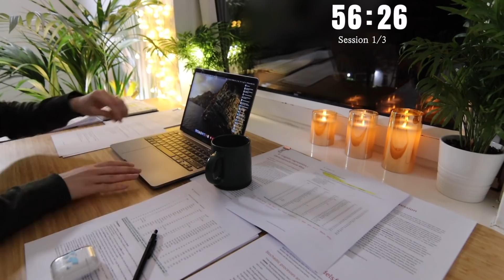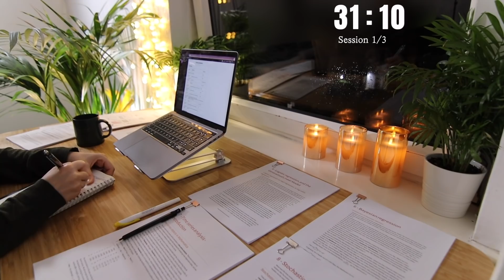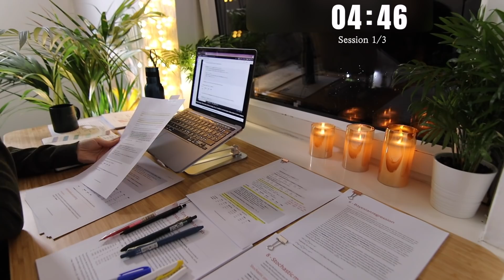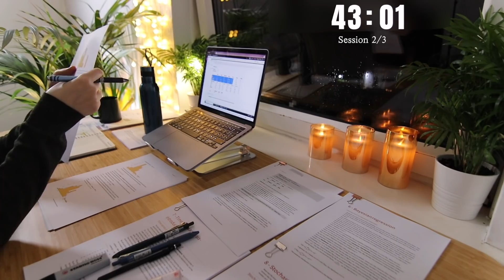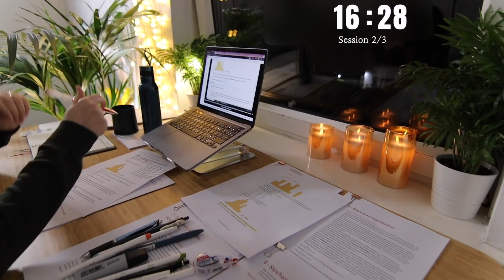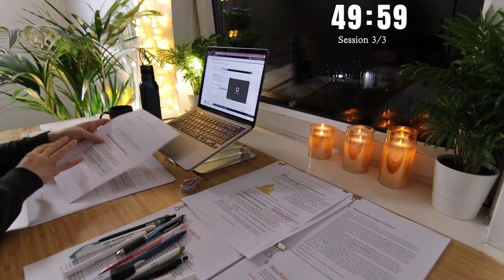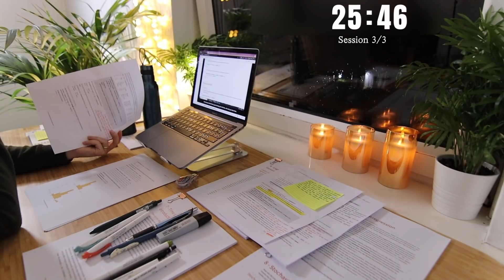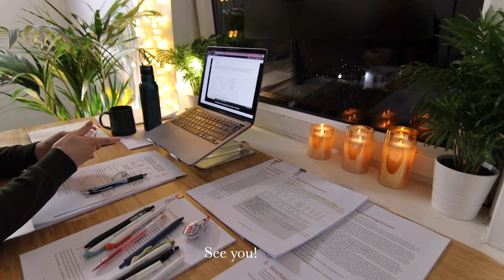3 HOUR STUDY WITH ME on a RAINY NIGHT | 10-min Break, No music, Study with Merve